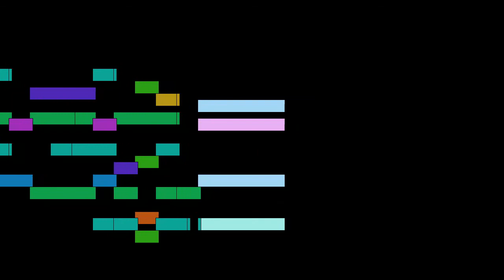Johannes Eccard - Mvt. 30, Von Gott will ich nicht lassen for choir SSATB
Mvt. 30, Von Gott will ich nicht lassen for choir SSATB, from Selected Hymn settings, by Johannes Eccard, with animated score.

FAQ:

Q: Who is Johannes Eccard?
A: A German composer and kapellmeister. He was an early principal conductor at the Berlin court chapel.